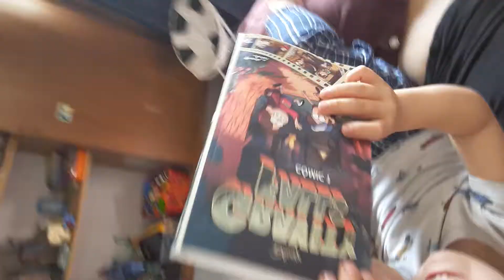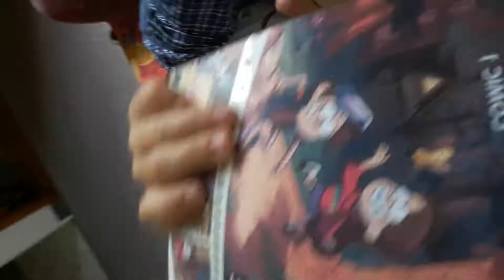Santi gravity falls de Disney 😍 4 años momlife